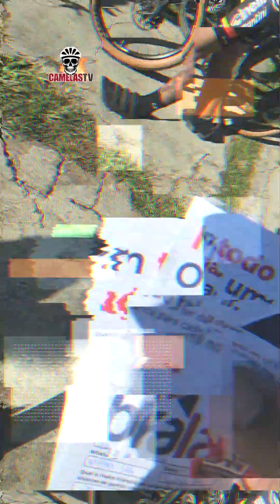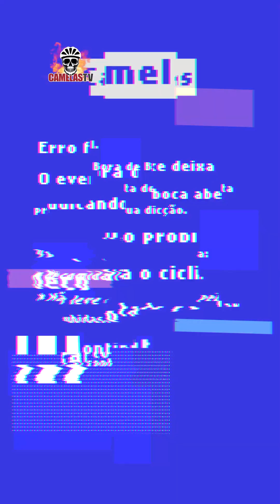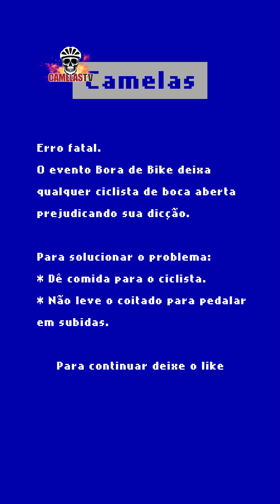BORA DE BIKE 2023 - 11ª EDIÇÃO (Brasília)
+1 participação do Camelas no Bora de Bike.

Essa edição não faltou zueira kkkk